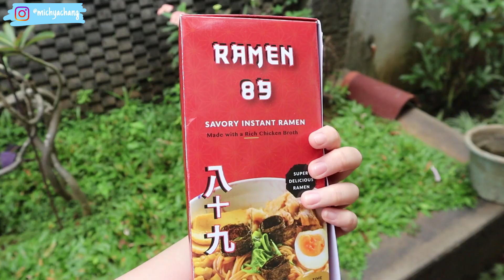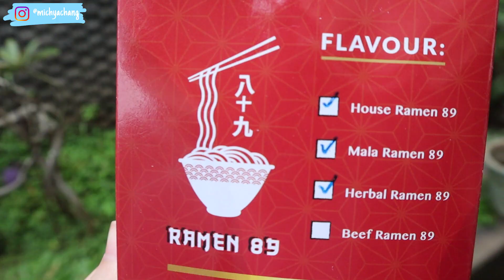RAMEN PEDES BIKIN LIDAH MATI RASA!!!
Buat kalian yang mau ke restoran House 89 nya langsung, ini alamat nya yaa!
House 89 Restaurant & Cafe
Jl. Tanjung Duren Barat IV No.1, RT.9/RW.5, Tj. Duren Utara, Kec. Grogol petamburan, Kota Jakarta Barat, Daerah Khusus Ibukota Jakarta 11470
Instagram House89 @house89.jkt

♧FAQ♧
Place and date of birth :
Jakarta, 20 Jan 2003 🇮🇩😁